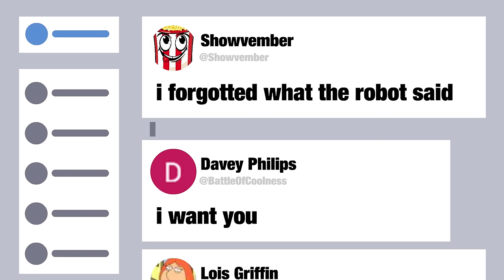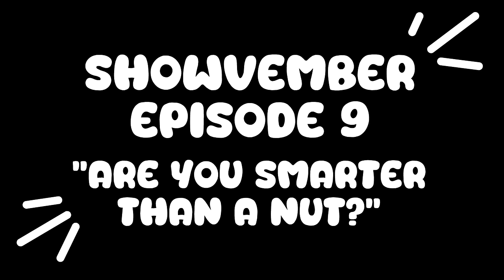Showvember Again 9: Are You Smarter Than a Nut?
After years and years of preperation, Popcorn devises a challenge so wicked, so cruel, so diabolical, that not even Showvember's bravest soul makes it out alive.